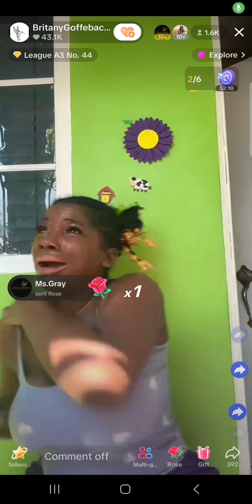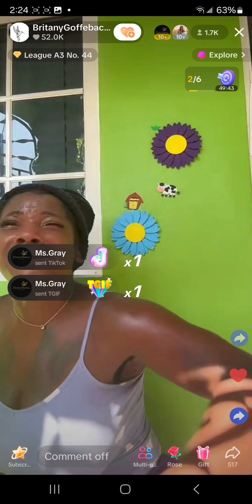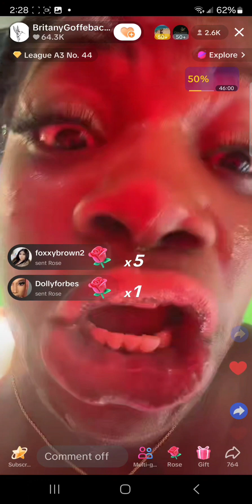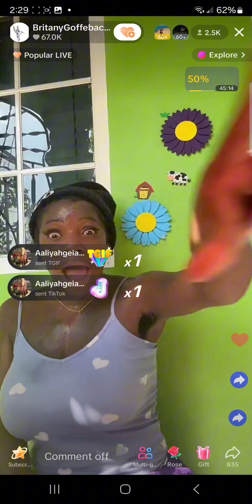Brittany goffe say she a suffer